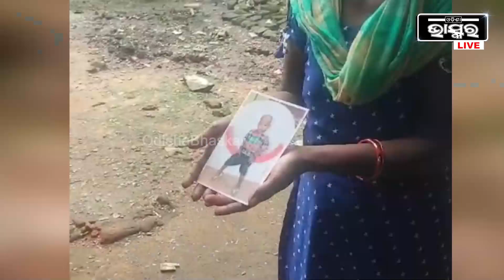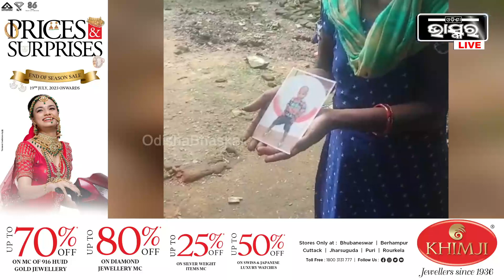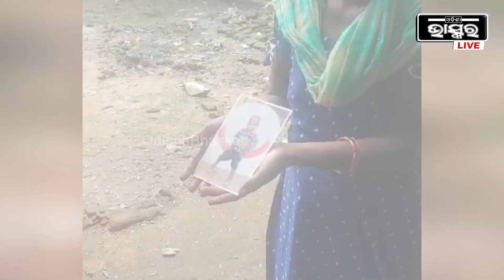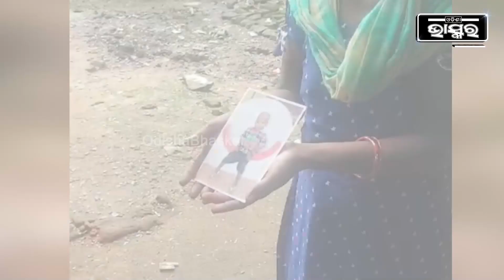ଚୋରି ମୋବାଇଲକୁ ନେଇ ମହାଭାରତ , ମୋବାଇଲ ପାଇଁ ସାଙ୍ଗ ନେଇଗଲା ସାଙ୍ଗର ଜୀବନ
ଚୋରି ମୋବାଇଲକୁ ନେଇ ମହାଭାରତ , ମୋବାଇଲ ପାଇଁ ସାଙ୍ଗ ନେଇଗଲା ସାଙ୍ଗର ଜୀବନ ... କାନ୍ଦୁଛି ମା’ । ସମ୍ବଲପୁର – ଅଇଁଠାପାଲି ଥାନା ଅନ୍ତର୍ଗତ ପୁରୁଣା ଏସଡିପିଓ କାର୍ଯ୍ୟାଳୟ ପରିସରରେରେ ଏହି ହତ୍ୟାକାଣ୍ଡ ଘଟିଛି । ଅଭିଯୋଗ କୁ ଆଧାର କରି ଏକ ମାମଲା ରୁଜୁ କରୁ ତଦନ୍ତ କରୁଛି ପୋଲିସ ।